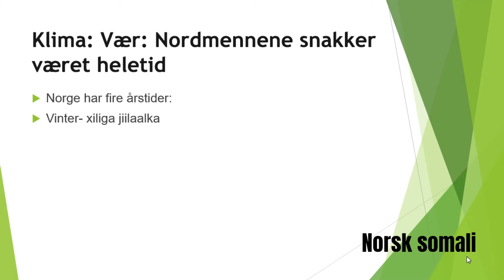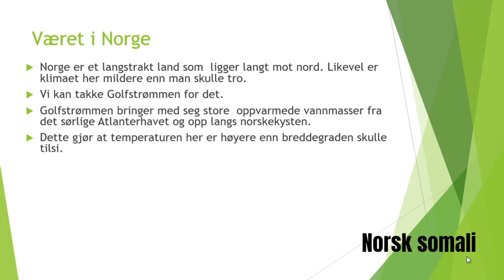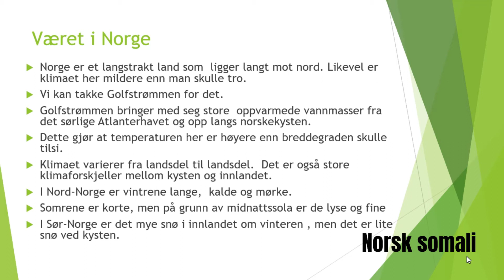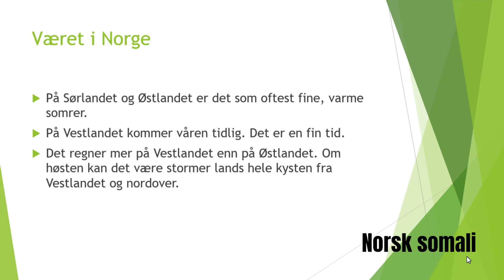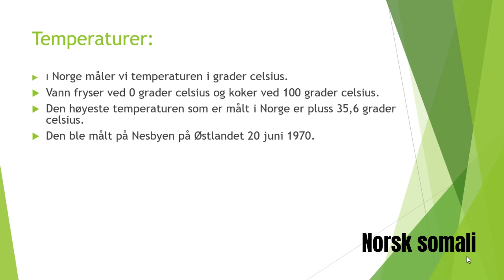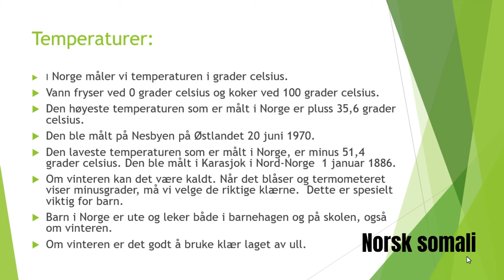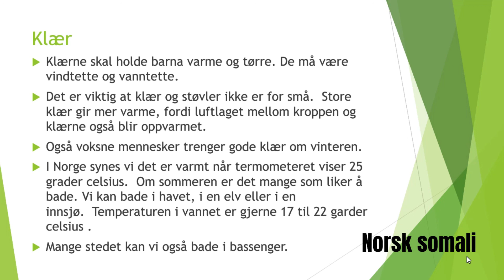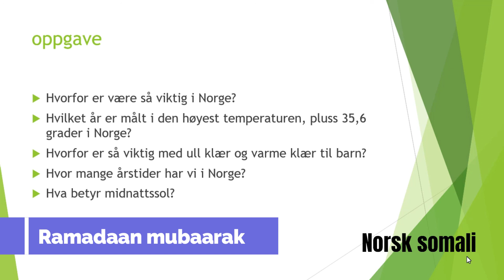samfunnskunnskap leksjon 7: Ma dooneysaa in aad gashid imtaxaanka sharciya weyn lagu qaato? qeybti 7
Casharkaan waa casharkii 7 ee aan ku soo qaatay samfunnskunnskap  prøve på statsborgerprøve. casharkaan waxaan ku barandoonaa cimilada Norge iyo dharka ku haboon været i Norge: waa cashar aad u xiisabadan: